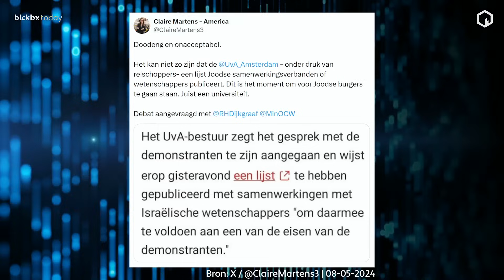Politiek houdt adem in bij steeds verder escalerende pro-Palestina protesten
Na turbulente dagen en nachten van confrontatie tussen betogers en politie op de Universiteit van Amsterdam, blijven pro-Palestijnse demonstraties Nederland uitdagen tot een kritische reflectie op het Israël-Gaza conflict. In blckbx today analyseerde psycholoog Huibrecht Boluijt hoe we de balans kunnen vinden tussen confrontatie en dialoog met deze groep betogers.

Desk: bedrijfsarts Alexander van Walraven, politiek verslaggever Bert Brandsma en psycholoog Huibrecht Boluijt
Presentatie: Erwin Taams